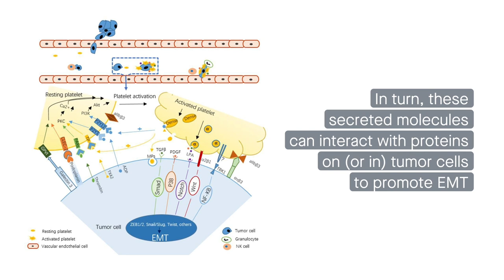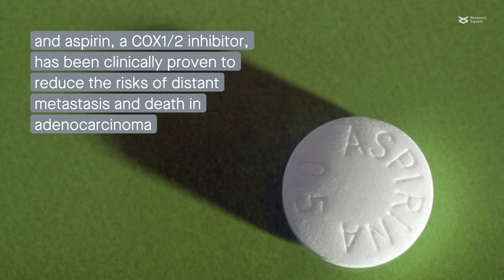Activated platelets: Drivers of cancer metastasis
Will your research be next? video Post-publication